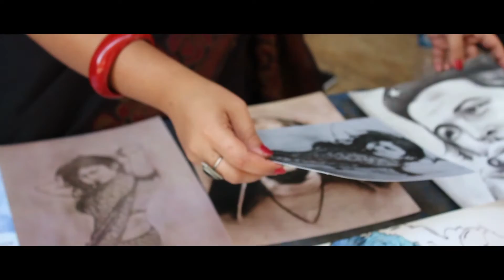Jain college presents KRITYA 2K17 promo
A Ganta Entertainment Production..!!
a fest by jain college jc road